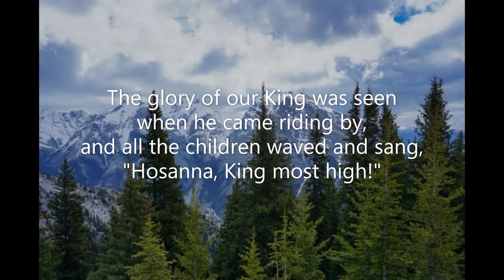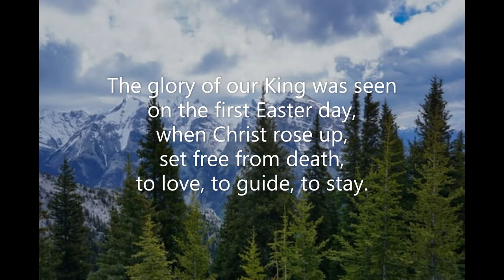The Glory of Our King #162 Voices United 1996 Margaret Beatrice Cropper Wyeth's Charles W Douglas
Piano track for Hymn #162 'The Glory of Our King' from 'Voices United' (1996) of the United Church of Canada.  Words: Margaret Beatrice Cropper (1961)  Music: Wyeth's Repository of Sacred Music (Part Second) 1813; harm. Charles Winfred Douglas (1940)  Tune: MORNING SONG 86 86  Key of F minor  Recorded July 2023  Piano: Robert Aszmies